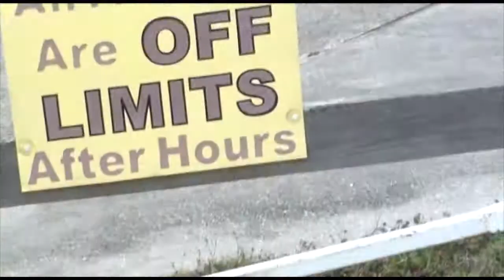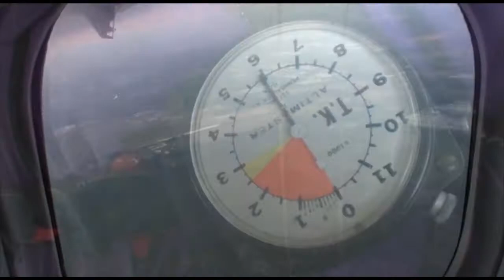Jordan Levitan 12 26 17